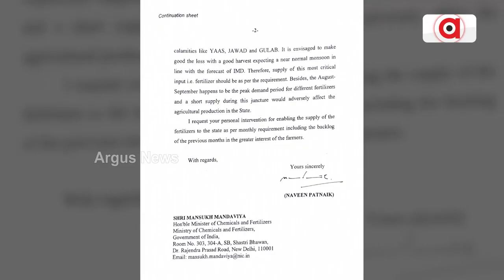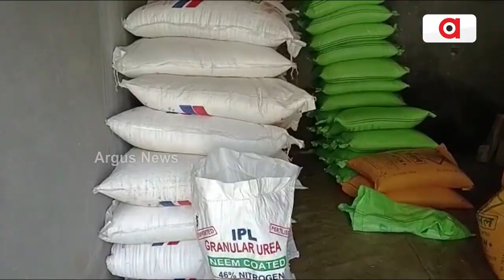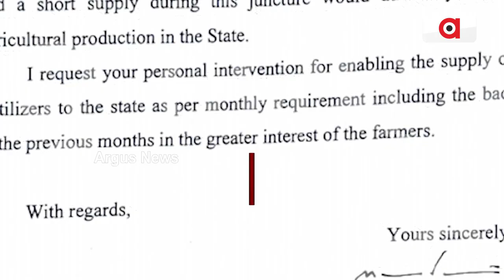ରାଜ୍ୟରେ ସାର ରାଜନୀତି ସରଗରମ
କେନ୍ଦ୍ରକୁ ମୁଖ୍ୟମନ୍ତ୍ରୀଙ୍କ ଚିଠି ପରେ ବଢିଲା ଆରୋପ ପ୍ରତ୍ୟାରୋପ
ଗତକାଲି ମୁଖ୍ୟମନ୍ତ୍ରୀ, କେନ୍ଦ୍ର ସାର ଓ ରସାୟନ ମନ୍ତ୍ରୀଙ୍କୁ ଚିଠି ଲେଖି ସାର ଯୋଗାଇବା ପାଇଁ ଡିମାଣ୍ଡ କରିବା ପରେ କେନ୍ଦ୍ର ସାର ଓ ରସାୟନ ରାଷ୍ଟ୍ରମନ୍ତ୍ରୀ ଏହାର ଜବାବ ରଖିଛନ୍ତି । ମୁଖ୍ୟମନ୍ତ୍ରୀ ମିଛ କହୁଥିବା କହିବା ସହ ଆବଶ୍ୟକତା ଠାରୁ କେନ୍ଦ୍ର ଅଧିକ ସାର ଯୋଗାଇଥିବାର ପ୍ରମାଣ ଥୋଇଛନ୍ତି କେନ୍ଦ୍ର ରାଷ୍ଟ୍ରମନ୍ତ୍ରୀ ଭଗୱନ୍ତ ଖୁବା ।